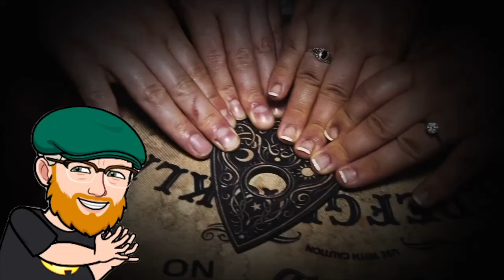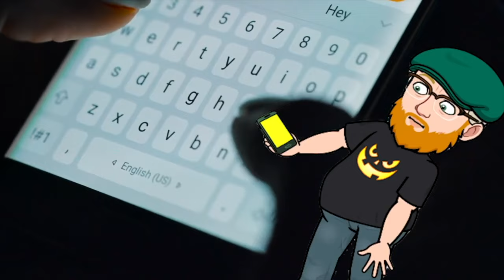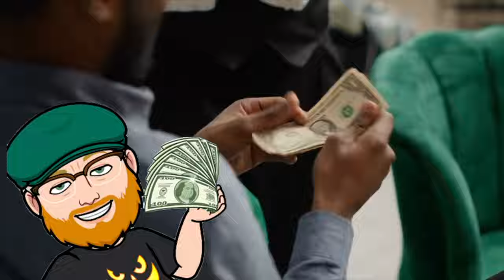“Thai Ghostbusters Sleep On The Job”